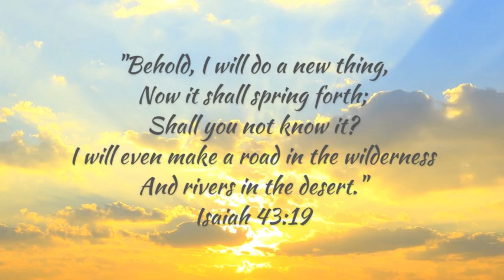2023 New Year's Day Service at Noon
Join us on Sunday, January 1st, 2023 at 12 Noon as Pastor Phil shares a special New Year's message.

We will be having only one service on Sunday the 1st.

We meet at 975 E. Nerge Road, Suite N-140 in Roselle.

Join us for our Livestreams on Facebook Live or our Youtube Channel at 10:30 AM on Sundays and Wednesdays at 7 PM at:

May God bless and keep you, may His face upon upon you and give you peace, as you seek to walk with Him more fully, day by day.